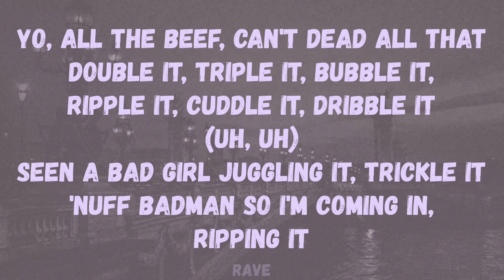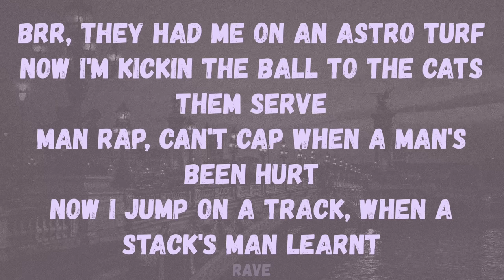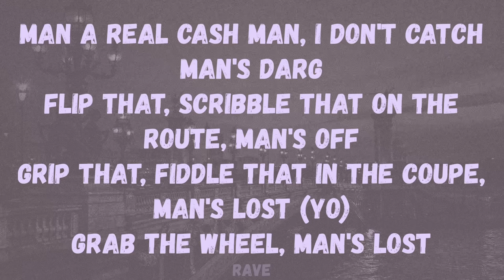Benzz - Je M’appelle (Lyrics) “Double It, Triple It, Bubble It, Ripple It, Cuddle It, Dribble It”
🎵 Benzz - Je M’appelle

Lyrics to ‘Je M’appelle’ by Benzz:

[Intro]
Got the gyal 'dem shake hips in the dance
Je m'apelle man's Benz
Got gyal like ten from Paris, I can't come France
Ay Lucy, turn that shit

[Chorus]
He want talk badness on my darg
Man a real cash man, I don't catch man's darg
Flip that, scribble that on the route man's off
Grip that, fiddle that in the coupe, man's lost (Yo)
Grab the wheel, man's lost

[Verse 1]
Yo, all the beef, can't dead all that
Double it, triple it, bubble it, ripple it, cuddle it, dribble it (Uh, uh)
Seen a bad girl juggling it, trickle it
'Nuff badman so I'm coming in, ripping it
Listenin', strugglin', killing it, cock it and Smithen' it
Real blue man, man's ticking it, ticking it
Verified ting, man's dick in it
Can't compete when a Rapman's Sizzling
Du-du-du-du-du like Kwengface
Sku-du-du-du on a beat like Sensei
This girl large back, got a leng face
Moves on pause, got a vid like PressPlay
Girl's "Tu Es Beau" like the French say
Jump in a Benz, on the Benz like Segway
Can't fit in my screen, got a template
King with my Queen on top, that's checkmate

[Verse 2]
If I come in a slide, man's tacklin'
East baby, from the White, man Chapel it (Yo)
Yo, the spark on this girl hella cracklin'
Ice on my neck, finna freeze like mannequin
Yo, I'm a real cash man, don't battle it
Scar on my face from the fights man battled in
Juggle it, saddle it, couple of tracks in it
Bubble the backs in it, uh, uh
Brr, they had me on an astro turf
Now I'm kickin the ball to the cats them serve
Man rap, can't cap when a man's been hurt
Now I jump on a track, when a stack's man learnt
Man's tired of pounds, cash Green, Lantern
Wear Moncs when I'm clear, or Goose with the fur
Trapstar Mikey, can't snooze on a bird
Too Rich in the Hood, Havva call me the first

[Chorus]
Je m'a-Je m'apelle, man's Benz